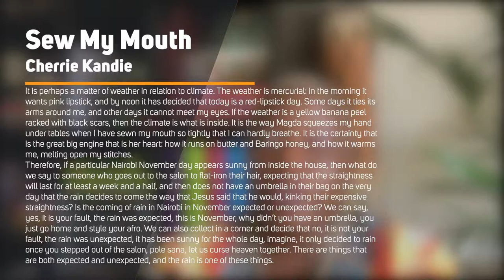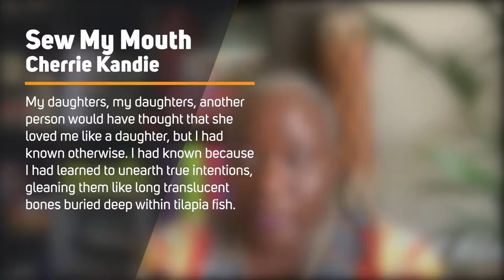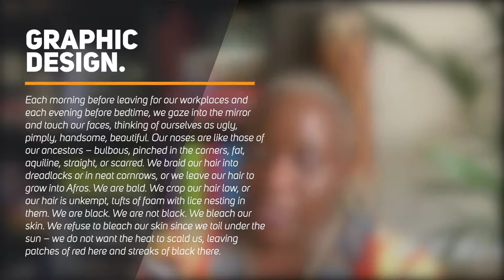94. Bwandungi Reviews Sew My Mouth & All Our Lives - Caine Prize //Authortube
Links and thoughts below

C H E R R I E   K A N D I E      ♥ღ•°

O K A F O R   T O C H U K W U      ♥ღ•°

R E G U L A R  L I V E   E V E N T S    ♥ღ•°
- [ ]  👩🏿‍💻 Monday Morning Write-in 🕒 - 9:30 AM (EST) / 1:30 PM (GMT)
- [ ]  👩🏿‍💻 Wednesday Prompt Writing Exercise 🕒 - 12:30 PM (EST) / 4:30 PM (GåMT)

G E T   O N E   F R E E   M O N T H   O N   M A S T E R C L A S S    ♥ღ•°
to sign up to MASTERCLASS.COM where you can learn from those who have done it previously and done it well.

A F R I C A N   Y O U T U B E R   D A T A B A S E  ♥ღ•°
-  If you’re not listed in the database and you identify as Black/African, please fill out this form

B L A C K / A F R I C A N    B O O K I S H    P E O P L E  ♥ღ•°
-  If you’re not on the list above and you identify as Black/African/Hyphenated African etc. and you do bookish things online, please fill out this form , we’d like to find you!

 L I K E !    C O M M E N T !    S H A R E !  ♥ღ•°

ღ Music by YouTube Audio